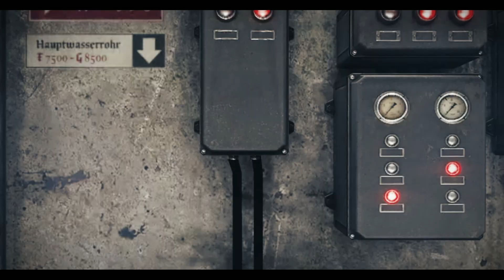Wolfenstein The Old Blood osa 4